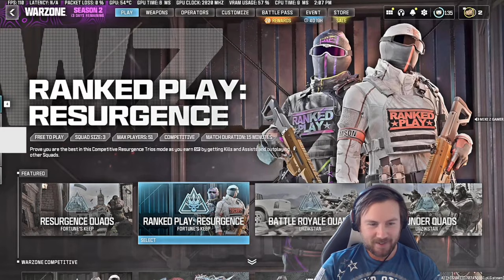1ST WIN WITH GHOST GAMING | COD FORTUNES KEEP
Today we get our 1st win with half of the Z GAMER`S